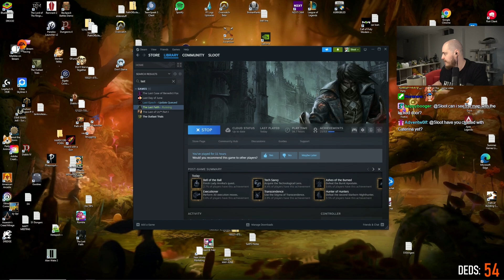Help Me Please - The Last Faith Let's Play [Episode 23]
Bloodborne Metroidvania? Hell yes sign up immediately!